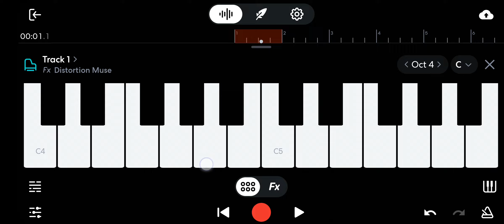Udalguri bazaar re pan khili pan kuri dukan ka